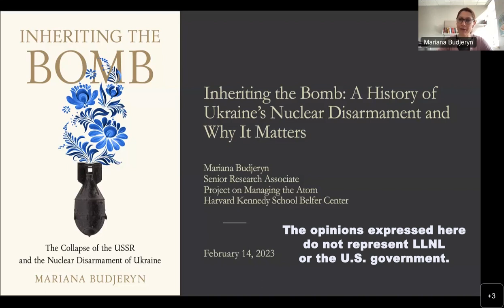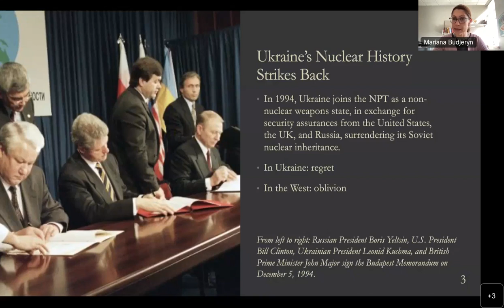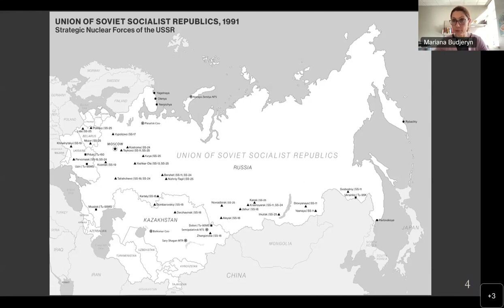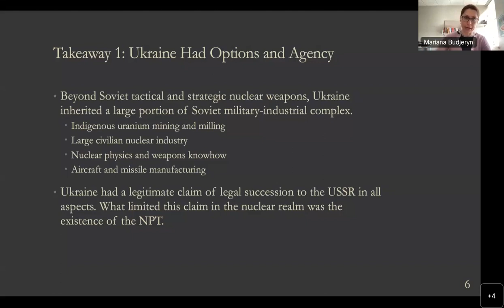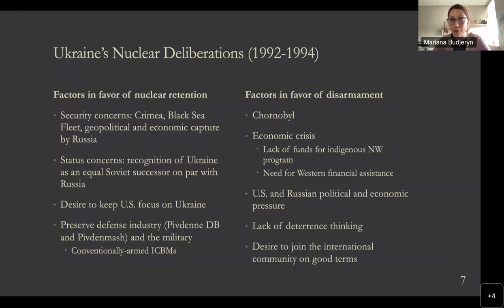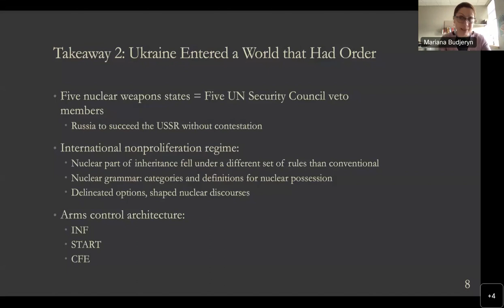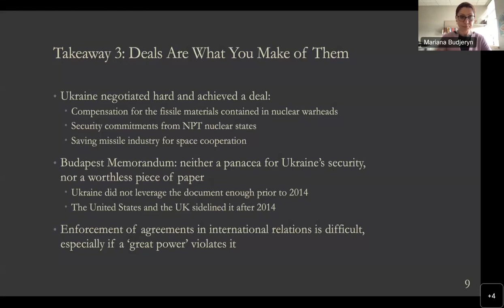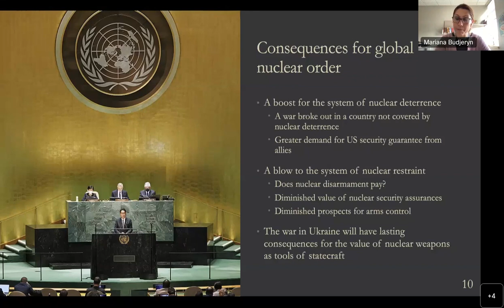CGSR | Inheriting the Bomb: The Past and Present of Ukraine’s Nuclear Disarmament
Abstract: The collapse of the Soviet Union, a nuclear superpower, cast a shadow of ambiguity over the fate of the world's largest nuclear arsenal. In 1991, the USSR’s colossal nuclear arsenal found itself on the territory of not one but four newly sovereign states: Belarus, Kazakhstan, the Russian Federation, and Ukraine. Russia’s succession to the Soviet Union’s status as a nuclear-weapons state under the Treaty on the Non-Proliferation of Nuclear Weapons (NPT) went uncontested. But the fate of nuclear arsenals of the non-Russian successors, Ukraine, in particular, became a matter of contestation and proliferation concern. Ukraine challenged Russia’s monopoly on the Soviet nuclear legacy, demanding recognition of its entitlement to the inherited nuclear arsenal as a successor state of the USSR. In negotiations with the United States and Russia, Ukraine struck a deal that included financial compensation for surrendered nuclear warheads and security assurances from nuclear powers. By the end of 1994, Ukraine joined the NPT and then transferred all nuclear warheads to Russia and dismantled all strategic delivery systems. Ukraine’s nuclear decisions gained new relevance after Russia, one of the nuclear states that pledged security assurances to Ukraine, invaded Ukraine in 2014 and again in 2022. Drawing on multi-archival sources, the book revisits the history and politics of Ukraine’s nuclear decision-making in the early 1990s, in the hopes of contributing to a better understating of the causes and consequences of Ukraine’s nuclear disarmament.

Bio: Mariana Budjeryn is a Senior Research Associate with the Project on Managing the Atom (MTA) at the Harvard Kennedy School Belfer Center. She is the author of a new book Inheriting the Bomb: The Collapse of the USSR and the Nuclear Disarmament of Ukraine (2022, Johns Hopkins University Press). Formerly, she held appointments of a Stanton Nuclear Security Fellow at MTA, and a visiting professor at Tufts University and Peace Research Institute Frankfurt. Mariana’s research and analytical contributions appeared in the Journal of Cold War Studies, Nonproliferation Review, Foreign Affairs, Washington Post, Boston Globe, Bulletin of the Atomic Scientists, War on the Rocks, and in the publications of the Woodrow Wilson International Center for Scholars where she is a Global Fellow.

LLNL-VIDEO-845668